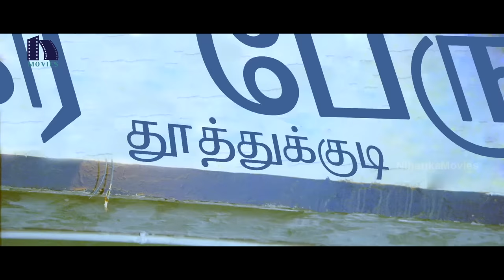Magadheera (Yevadu) Tamil Full Movie Part 1 | Ram Charan | Shruti Haasan | AlluArjun | KajalAgarwal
Watch Magadheera Tamil Full Movie Parts.

Starring: RamCharan, AlluArjun, Shruti Haasan, Amy Jackson, Kajal Aggarwal, Sai Kumar, Rahul Dev, Jayasudha, Ajay, Murali Sharma, Kota Srinivasa Rao, Brahmanandam, Vennela Kishore, and others.
Director: Vamshi Paidipally
Producer: S.B.V Prasad Rao
Dop: Ram Prasad
Editor: Marthand K. Venkatesh